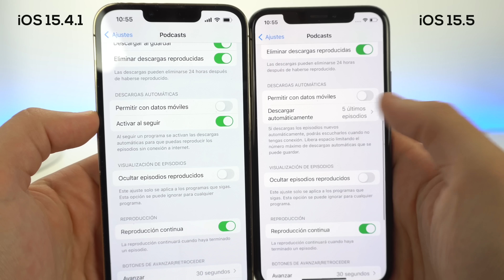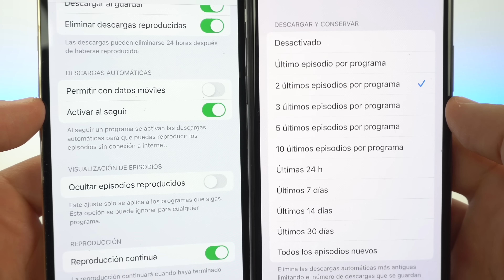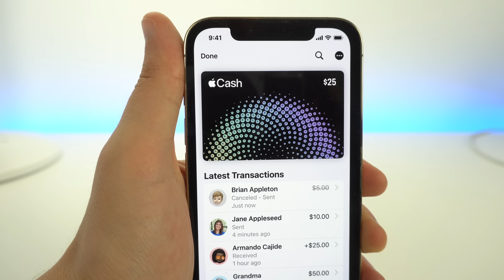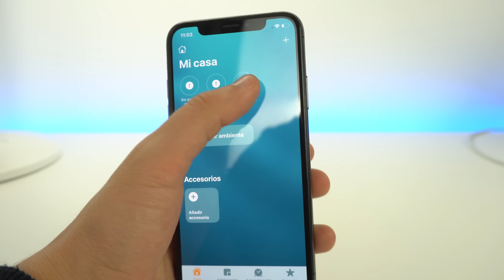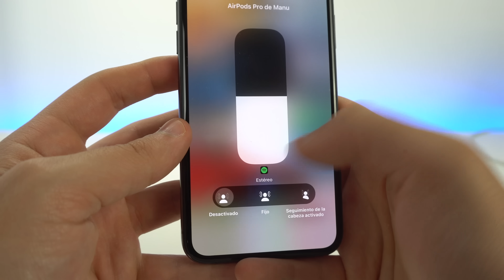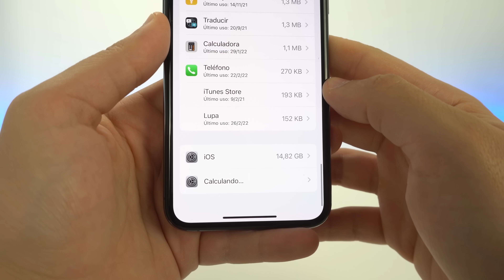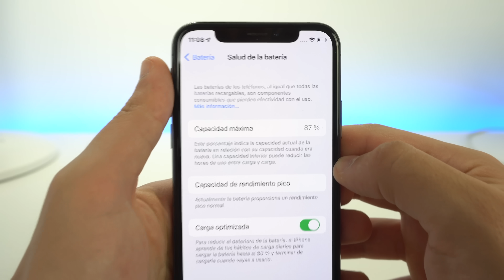iOS 15.5 SALE HOY, Todas las NOVEDADES de esta actualización!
Te cuentas las novedades de la actualización iOS 15.5 de Apple en todos los dispositivos compatibles. Esta detalles están relacionados con la app de podcasts, Apple Cash y más correcciones de errores que puedes disfrutar ahora mismo. Espero que mejore el rendimiento y la batería.